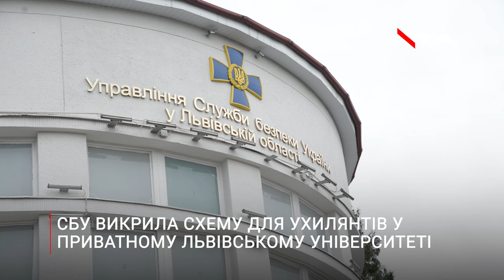Пішли вчитися, щоб не воювати: у приватному львівському університеті працювала схема для ухилянтів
Телеканал НТА (Незалежне телевізійне агентство) — інформаційно-розважальний телеканал з чітким проукраїнським позиціонуванням, що мовить зі Львова